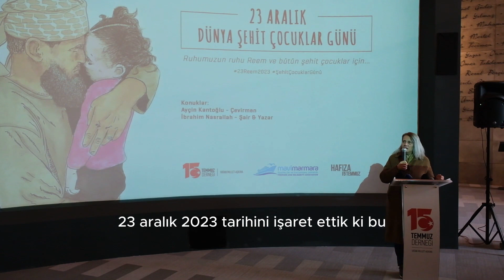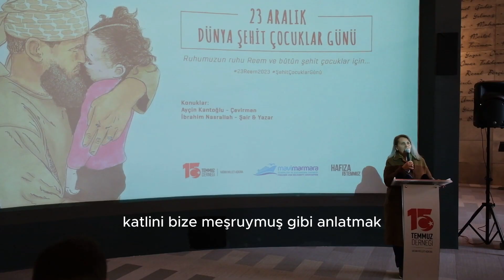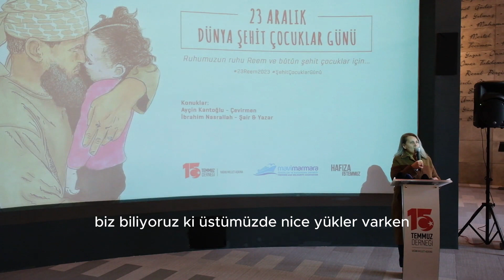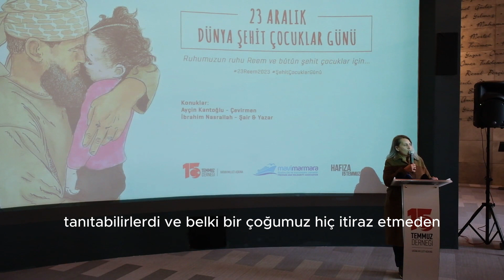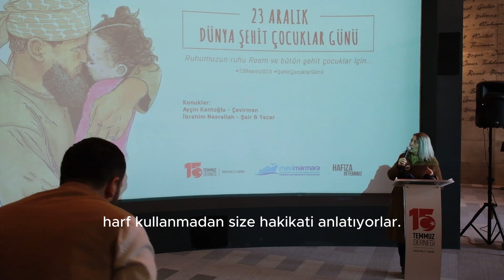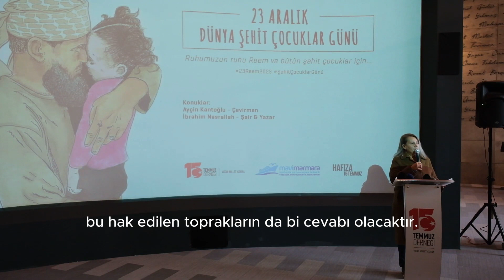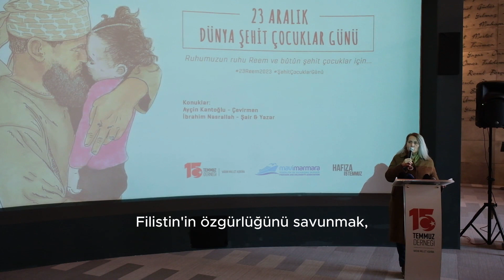23 ARALIK DÜNYA ŞEHİT ÇOCUKLAR GÜNÜ PROGRAMI – HAFIZA 15 TEMMUZ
Henüz 3 yaşında terör devleti İsrail’in bombardımanında şehit olan Rim’in doğum günü olan 23 Aralık’ın Dünya Şehit Çocuklar Günü olması fikrini ortaya atan Ayçin Kantoğlu, programda yaptığı konuşmada Gazze’de yaşanan soykırımı ve şehit çocukların dünyaya ne söylediğini anlattı.